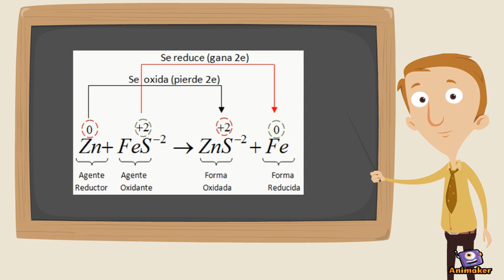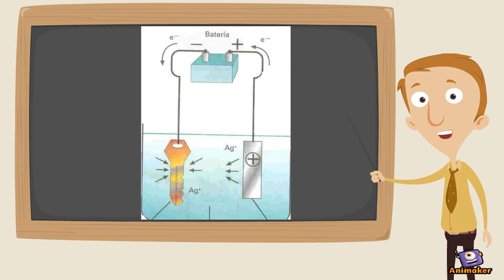Electroquímica y celdas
Animated Video created using Animaker Continuación de los videos sobre las reacciones químicas más importantes en la historia de la humanidad. La electroquímica y las baterías